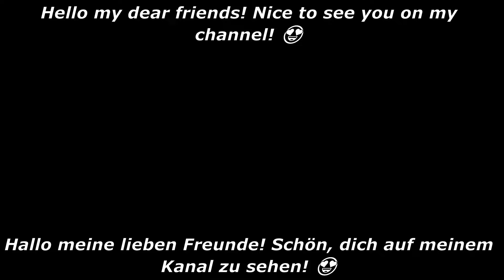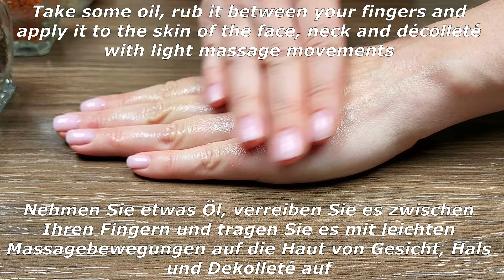Avocado🥑löscht wie ein Radiergummi alle Falten und Altersflecken im Gesicht, selbst wenn Sie 70sind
Freunde, vergessen Sie nicht, in den Einstellungen die Übersetzung von Untertiteln in Ihre Sprache zu aktivieren!